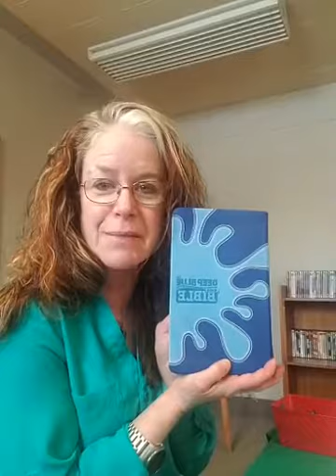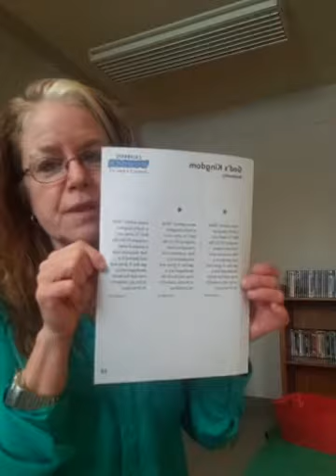Sunday School 1 31 2021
God's Kingdom - Right Here, Right Now!